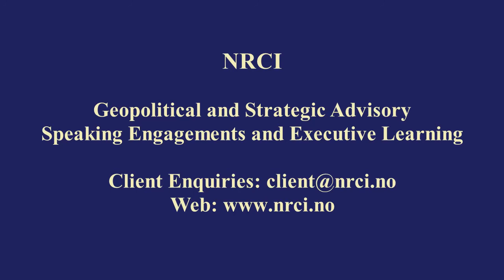Future of European-US Relations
Geopolitical Horizon: Future of European-US Relations

GeopoliticalHorizon is a weekly NRCI original series released every Wednesday. NRCI´s founder and CEO Arne Elias Corneliussen presents his perspectives on geopolitical, economic, financial and security developments in Africa.

In this program he examines the future of European-US relations. What is the long-term outlook for relations between Europe and the US? What factors may impact the relationship? We see internal divisions emerging among political, military and security circles in European capitals and the US after President Biden decided to withdraw the remaining 2,500 soldiers from Afghanistan. European countries feel the US made a unilateral decision without listening to European concerns about withdrawing to early, when the military mission in Afghanistan started with a collective Article 5 decision in NATO.

The Biden administration also maintains the 25 % steel and 10 % aluminium tariffs imposed on Europe by President Trump. These are only a few of the factors impacting European-US relations currently. During President Trump´s administration we saw the potential for deep divisions between Europe and the US. Should President Trump or another Republican president with similar policy and ideological tendencies win the 2024 US presidential election, we likely see similar tensions re-emerging between Europe and the US.

The US Senate recently passed a 1 trillion USD infrastructure bill to invest in the US. This and other recent internal and external commercial and strategic policy initiatives combined with an inward trend in US foreign policy decision-making reflect a growing long-term trajectory in US strategic direction. This change in US strategic direction combined with the growing focus on China and Asia, and less focus on Europe in strategic circles in the US, reflect the beginning of a separation in the long-term outlook between Europe and the US.

Although European-US relations likely remain stable in the coming years, we may see deeper divisions emerging between Europe and the US in the long term. Over the coming 10 - 25 year period we may see Europe and the US slowly slide apart strategically.